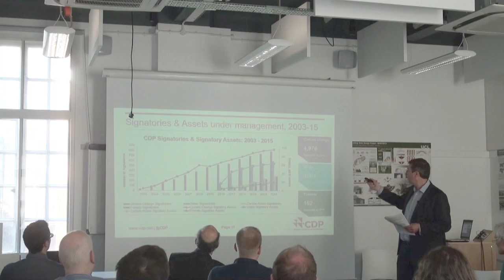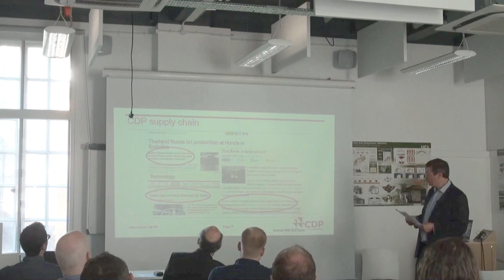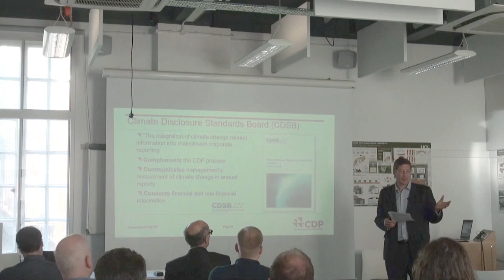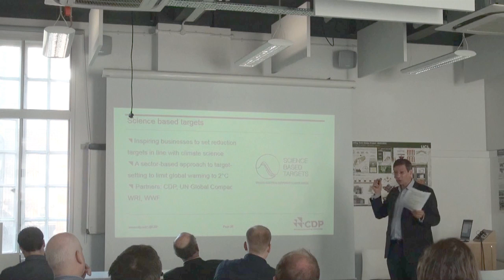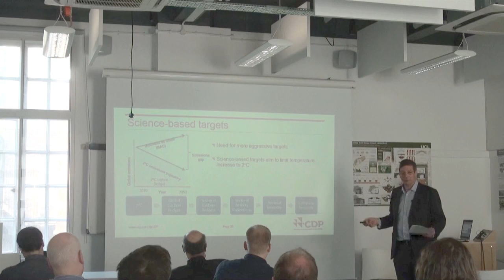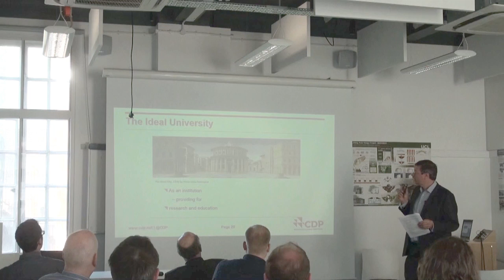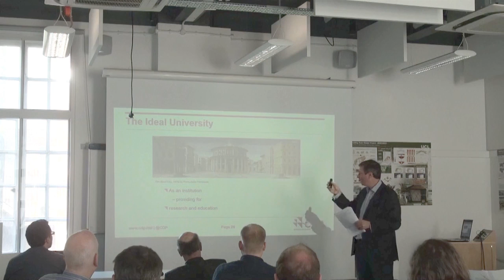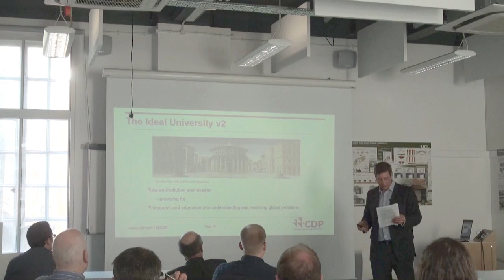Solving the problem of climate change – CDP and the ‘Ideal University’ by Patrick Crawford, CDP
Climate change and living within environmental limits is a complex problem that affects us all now and will impact future generations.  CDP, formerly the Carbon Disclosure Project, has been engaging with companies, investors and policy makers since 2000.  CDP’s theory of change is that measurement, transparency and accountability drive positive change in the world of business and investment.

The seminar will introduce CDP, note the high level of engagement of companies, cities and investors as well as some relevant findings from the data.  Despite this response much more needs to be done.  CDP is working on corporate initiatives to introduce science based targets to limit a global temperature rise of 2oC and working on investor initiatives such as Carbon Action and the Portfolio Decarbonisation Coalition. All are designed to catalyse change towards a sustainable economy.

The role of universities is essential in addressing these problems within and across disciplines – locally, globally and across generations. The talk will examine the ‘Ideal University’ and the unique fit between these activities and CDP.